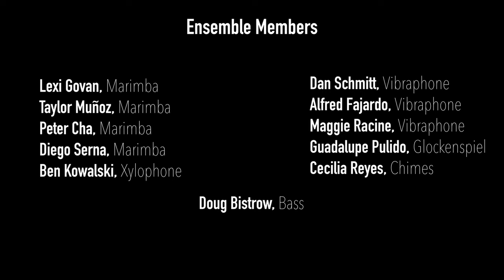Time's Up - VanderCook College of Music Percussion Ensemble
Time's Up by Mark Walker
One of the charts premiered as part of Rich Stitzel & Mark Walker's Virtual PASIC 2021 documentary, From the Shed to the Stage: The Process of Practice, Composition & Performance

Director: Dr. James Yakas
Visit vandercook.edu!